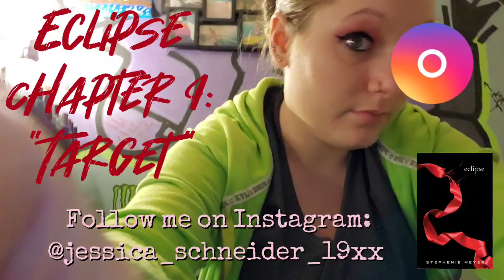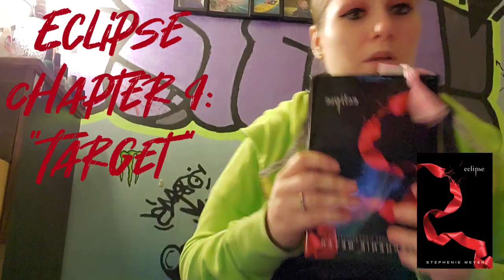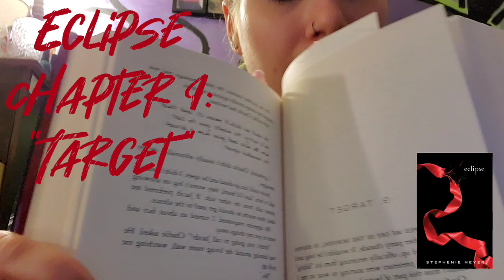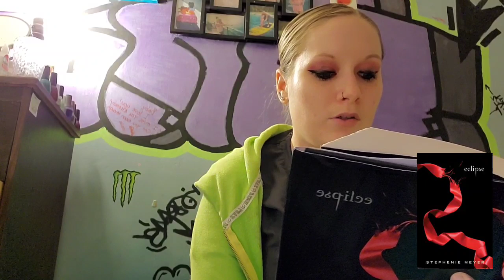Reading of "Eclipse," Chapter 9: Target. **THE TWILIGHT SAGA: BOOK 3**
This is my audio book/reading of Stephanie Meyer's Twilight Saga Book 3 - "Eclipse," Chapter 9: Target.

Following chapters to come...

(I happen to live in Port Angeles, Washington, so this series is a great fit for me to read.

*** CHAPTER LINKS ***